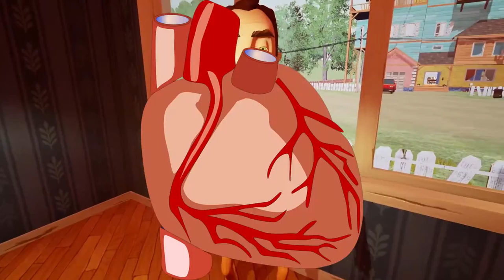Der Nachbar hatte ein Kind?! | Hello Neighbor #6